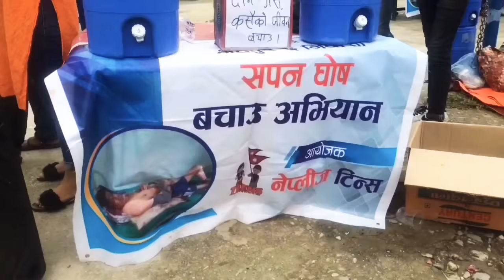Jhaw Jhaw Arjundhara Dhaam Nepal